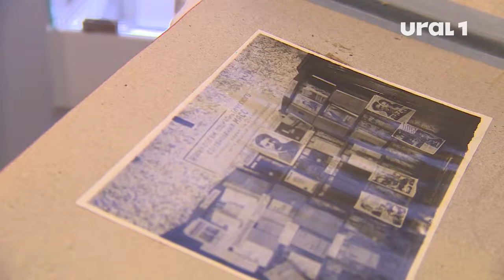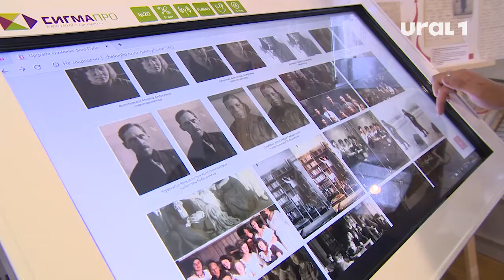Почти вековая история Публички на фотографиях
Сотрудники ЧОУНБ решили восстановить и показать свою историю читателям